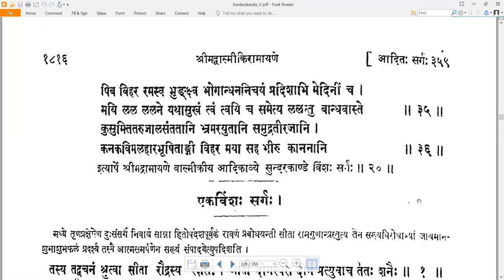20 Valmiki RamayaNam - वाल्मीकि रामायणम् - SundarakAndam सुन्दरकाण्डम् Sarga 20 सर्गः २०